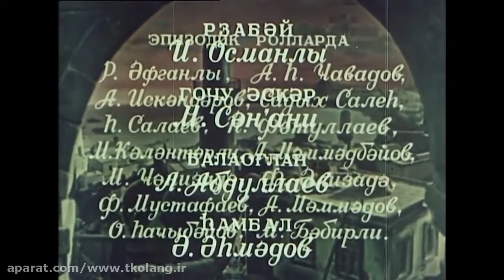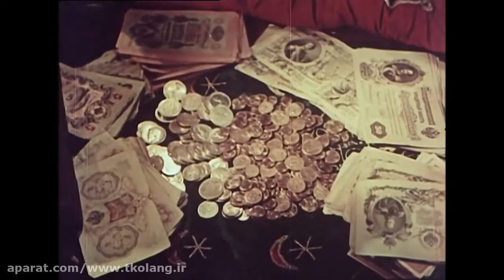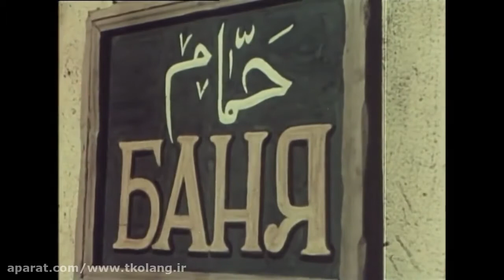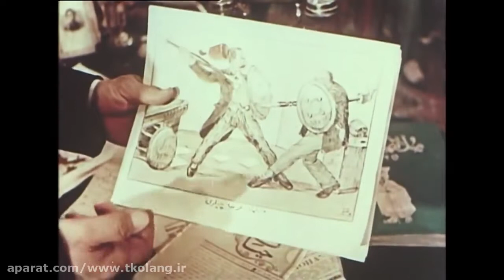نسخه کامل فیلم مشهدی عباد 1333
mashdi ebad